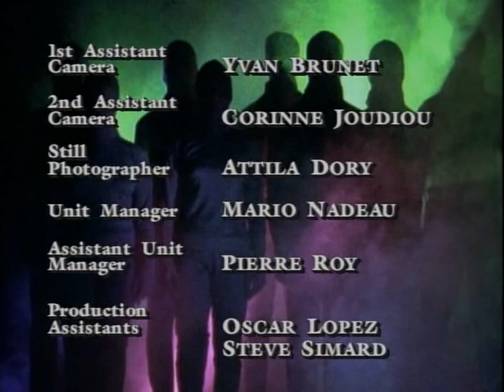Боишься ли ты темноты? (1992) 1 сезон 6 серия - История про волшебные очки (на английском)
Нажимайте "колокольчик", чтобы не пропустить выход новых серий!
Так вы очень поможете в продвижении этого канала